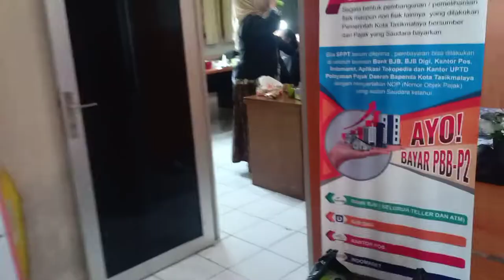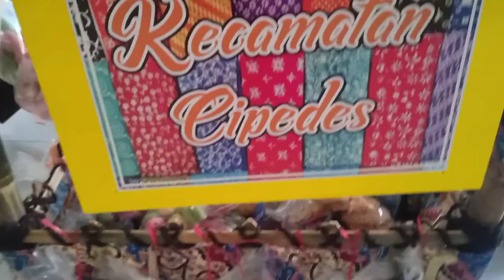🛑PARAH ❗DIMAKEOVER ASN KEC CIPEDES JADI BYUTIFUL | HUT KOTA TSM KE 21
PARAH ❗DIMAKEOVER ASN KEC JADI BYUTIFUL | HUT KOTA TSM KE 21